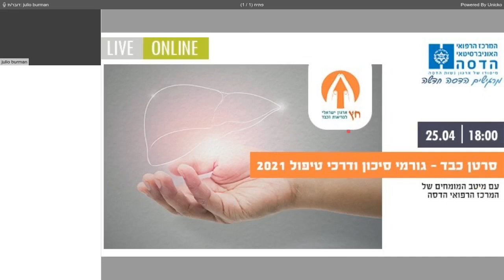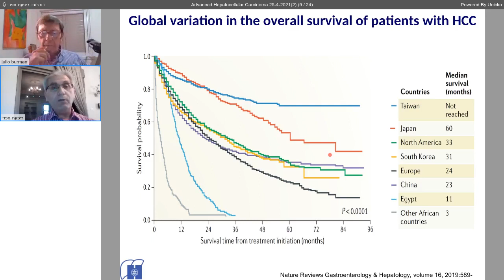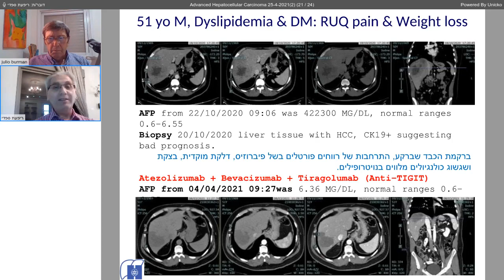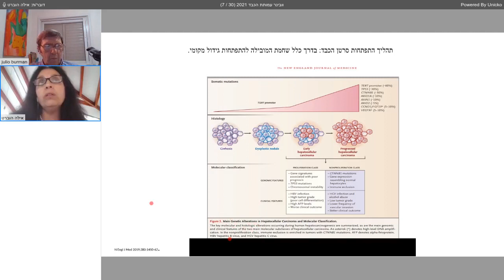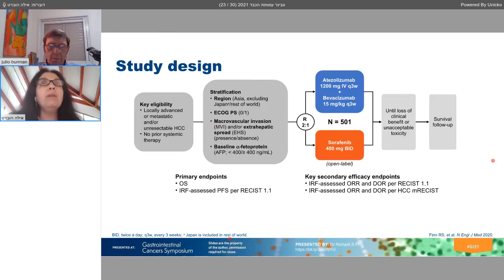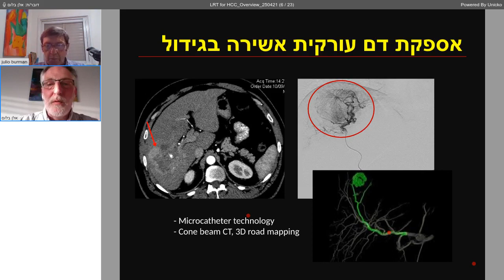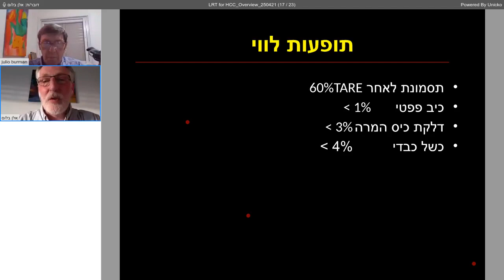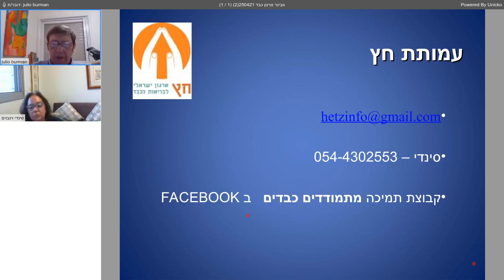סרטן כבד - גורמי סיכון ודרכי טיפול - עמותת חץ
סרטן כבד - גורמי סיכון ודרכי טיפול
18:05 - 18:00 - ברכות ומילות פתיחה
מר חוליו בורמן, מנכ"ל עמותת חץ, ארגון ישראלי לבריאות הכבד

18:20 - 18:05 - גורמי הסיכון לסרטן הכבד מניעה, בדיקות הסקר המומלצות לאוכלוסיה בסיכון

פרופ' ספדי ריפעת מנהל יחידת הכבד,המרכז הרפואי הדסה

18:35 - 18:20 - אפשרויות טיפול מקומיות לסרטן הכבד -TACE SIRT

פרופ' בלום אלן - מנהל יחידת אנגיוגרפיה, המרכז הרפואי הדסה

18:50 - 18:35 - הטיפול הסיסטמי לסרטן הכבד

פרופ' הוברט אילה - מנהלת היחידה לגידולים במערכת העיכול, המרכז הרפואי הדסה

19:05 - 18:50 - התמודדות חולה סרטן הכבד ומשפחתו

הגב' וינבוים סינדי מעמותת חץ

19:30 - 19:05 - פאנל שאלות ותשובות